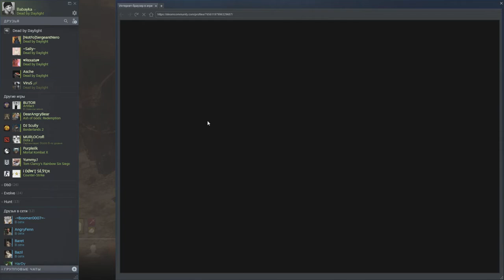Dead by Daylight - УНИЖЕН